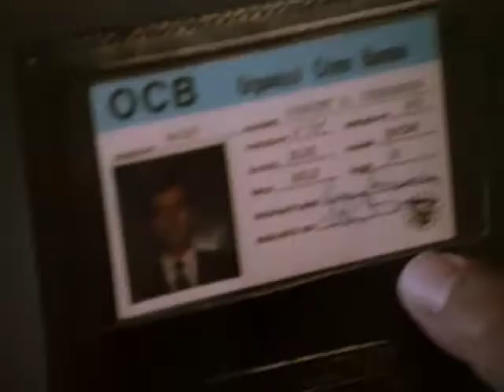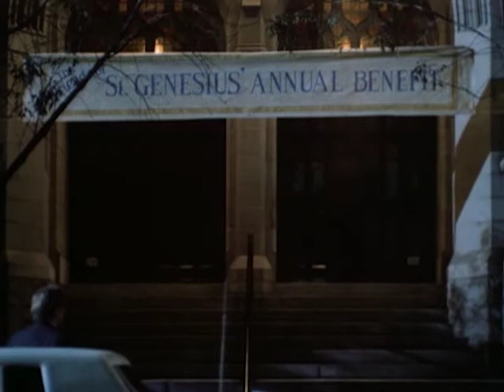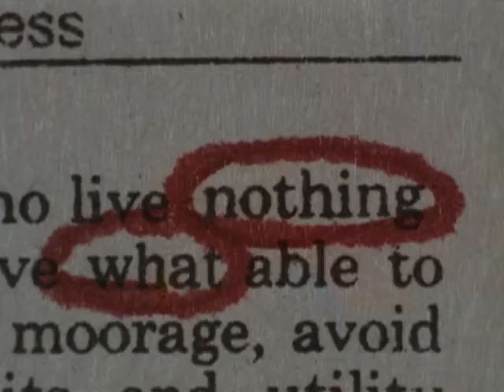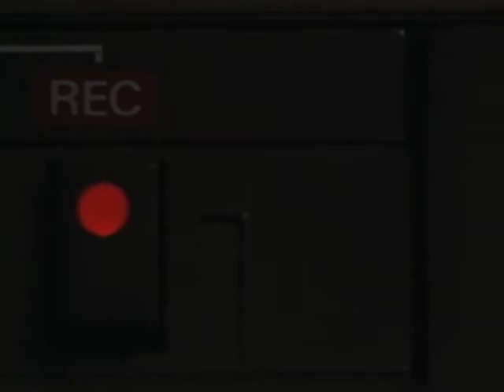Wiseguy - Season 1, Episode 8 - The Marriage of Heaven & Hell - Full Episode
Vinnie learns that the wedding of a syndicate boss' daughter is just a pretext for a bloody gang war.